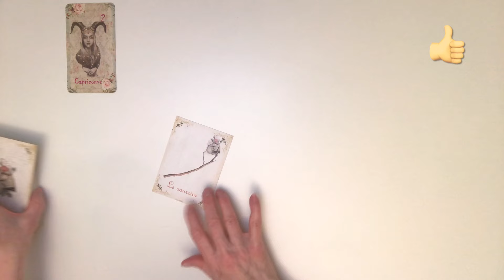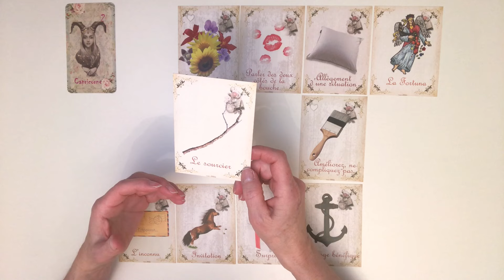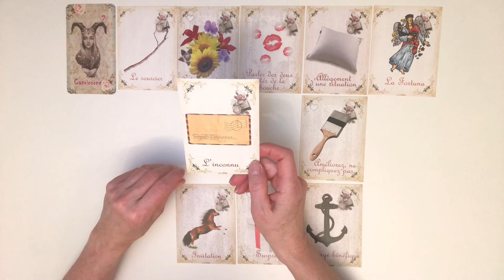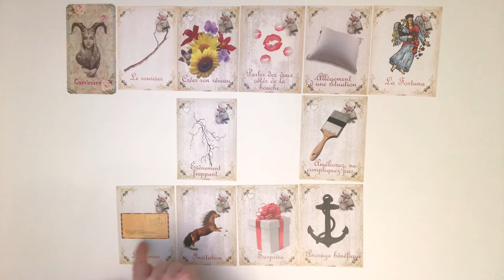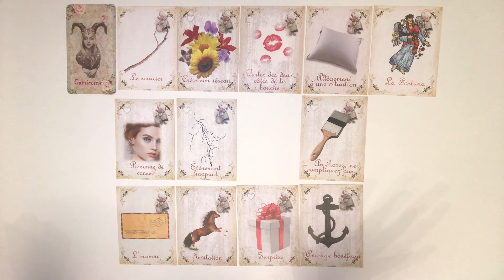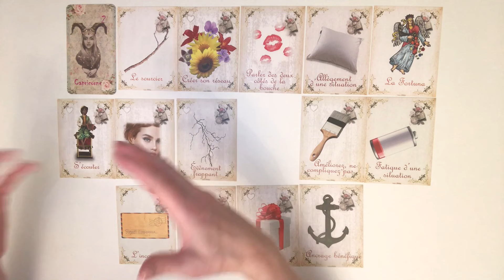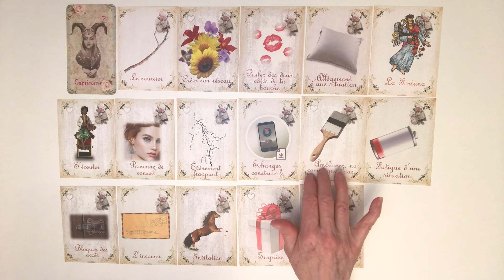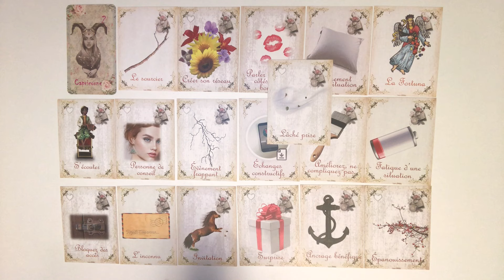Capricorne, Février 2024, un inconnu vous lance une invitation 💕💕💕